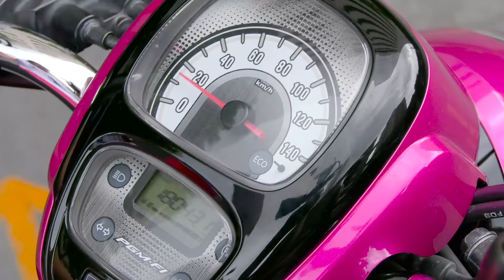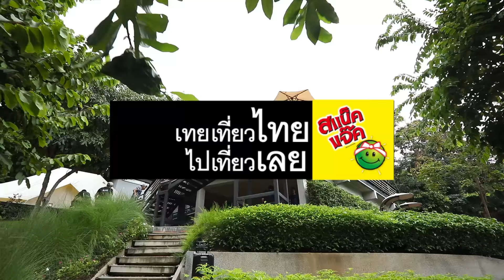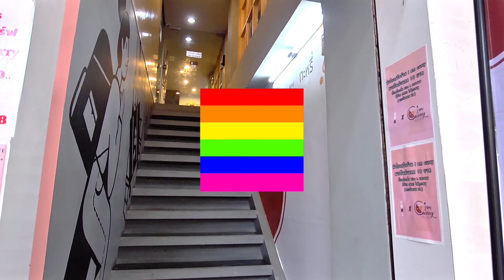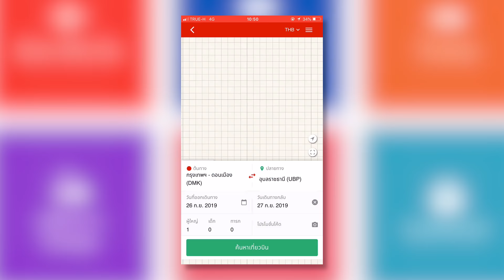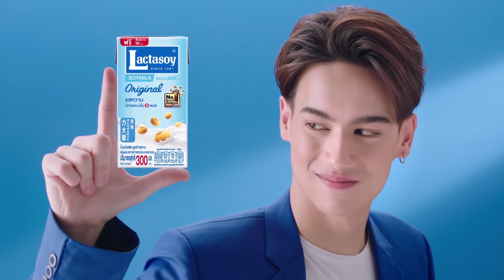เทยเที่ยวไทย The Route | ตอน 404 | Camping ฉลอง 404 เทป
พาเที่ยว ศูนย์ปฏิบัติธรรม "ธรรมโมลี", TE MATA
พ่อค้าแซ่บ : คุณปอนด์
ร้าน : I am Curry

ติดตามรายการ เทยเที่ยวไทย The Route